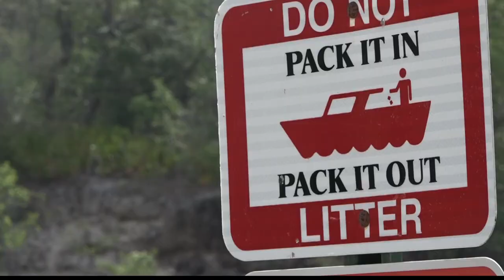Vigil held for 17-year-old Raymond Wade, rising senior and football player in Charlton County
Raymond Wade Jr. and his friends were swimming in the St. Mary’s River. Witnesses say Wade got tired and called for help. He later drowned.